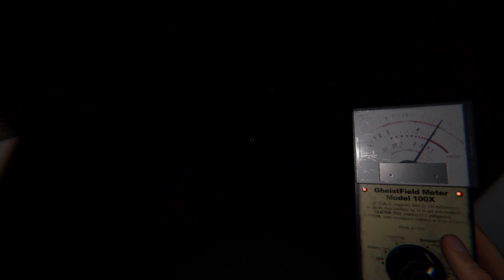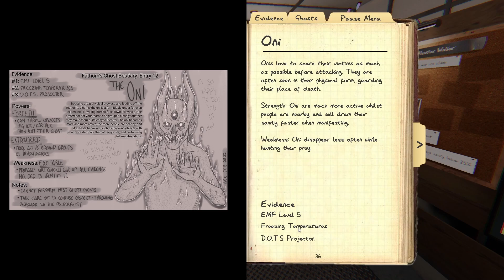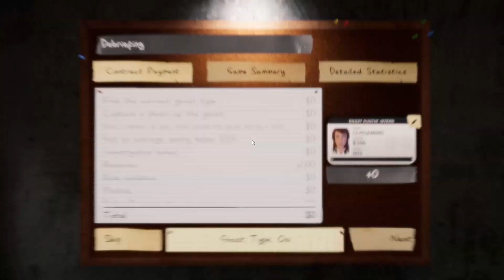This Ghost was CRAZY! First Time in Edgefield (Ep. 2) | Phasmophobia Gameplay [Scary Moments]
With our first successful mission under our belt, we head out on our 2nd job and BOYYY is it completely different then our first run. This ghost was CRAZY! Come get scared with me!

Steam Description:
Phasmophobia is a 4-player online co-op psychological horror. Paranormal activity is on the rise and it’s up to you and your team to use all the ghost-hunting equipment at your disposal in order to gather as much evidence as you can. By: Kinetic Games

Artwork by: The Derelict (u/necropolaris) on Reddit

Time Stamps:
00:00 - Recap
02:12 - Edgefield Road
06:04 - Ghost Room
09:21 - Detective Work